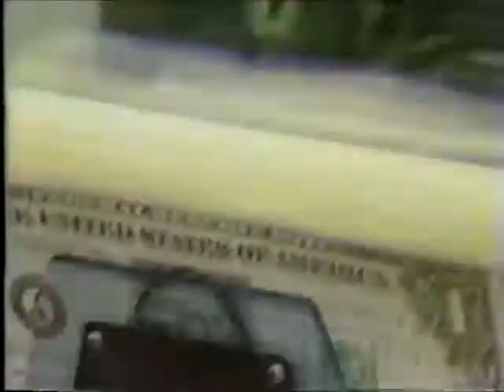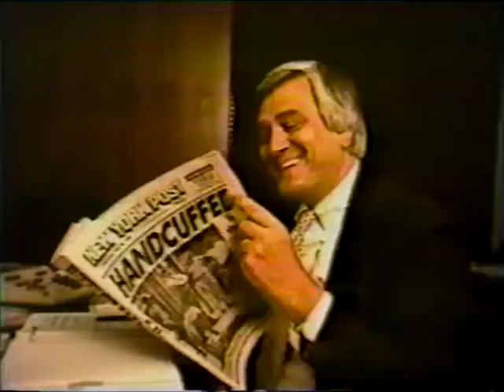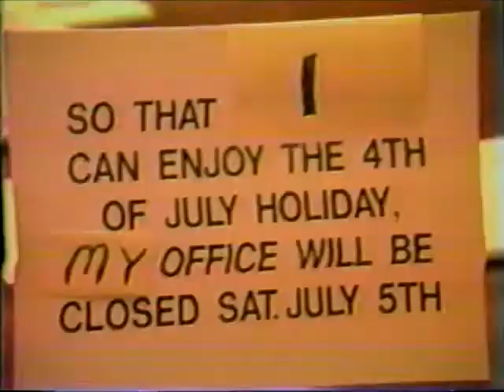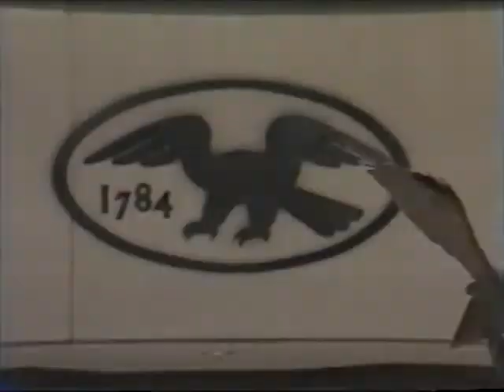The Bank of Boston, The Bank That's Got It All!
Music video for The Bank of Boston